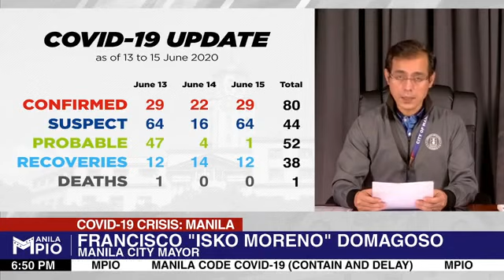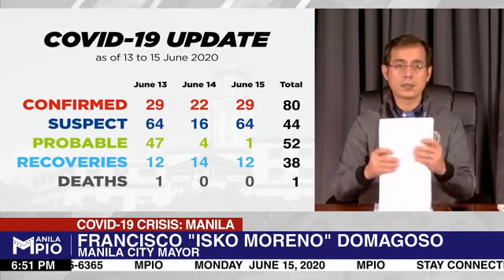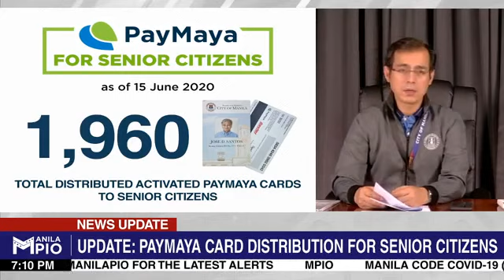MAYOR ISKO MORENO: 1M WASHABLE FACE MASK PRODUCTION & LIMITED DINE-IN OPERATIONS PWEDE NA SA MAYNILA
LIVE UPDATES